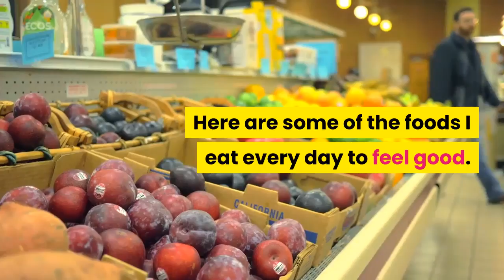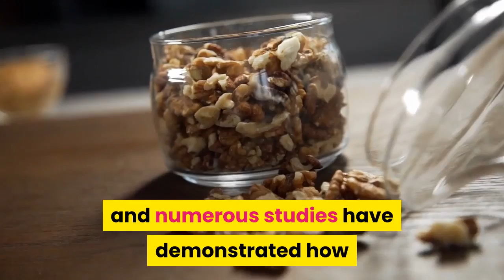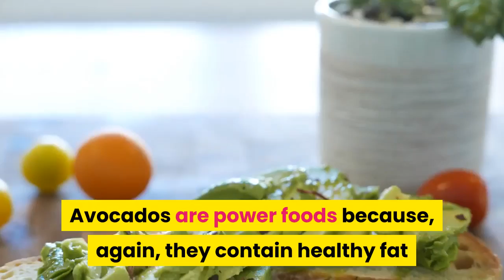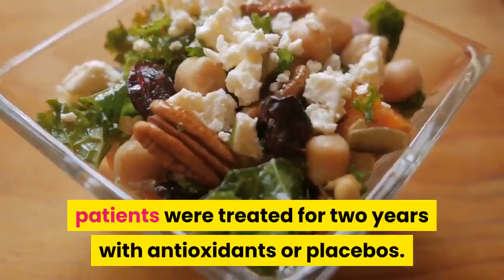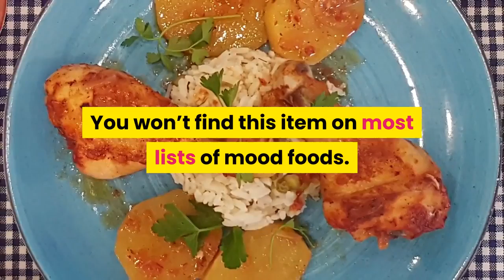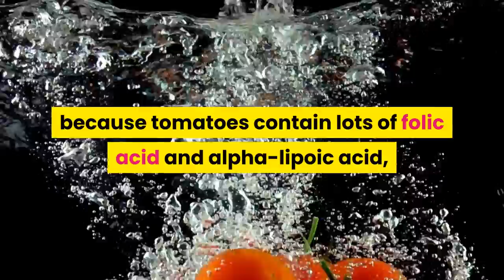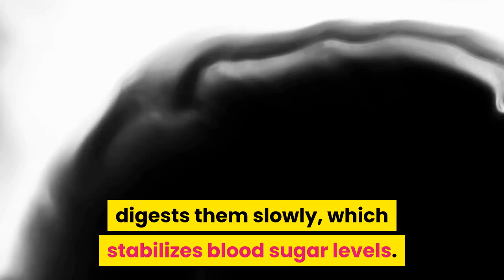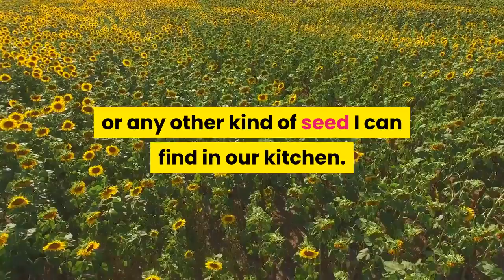10 foods i eat every day to beat depression - Natural Care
10 foods i eat every day to beat depression - Natural Care :- )
Among all the strategies to safeguard my mental health, eating the right foods ties for first (with getting adequate sleep) as the most important. Recently I did some substantial research on which foods promote sanity and which ones send an alarm to your limbic system (emotion center) and cause inflammation. I decided to eliminate gluten, dairy, caffeine, and sugar from my diet. I also started eating fresh produce throughout my day and made the commitment to hit the grocery store a few times a week.

As a result, I feel more emotionally resilient and less vulnerable to the impact of stress and drama on my mood.

Here are some of the foods I eat every day to feel good. They provide the nutrients my body needs to fight off inflammation in my brain, which leads to depression.

The materials and the information contained on Natural Care channel are provided for general and educational purposes only and do not constitute any legal, medical or other professional advice on any subject matter. These statements have not been evaluated by the FDA and are not intended to diagnose, treat or cure any disease. Always seek the advice of your physician or other qualified health provider prior to starting any new diet or treatment and with any questions you may have regarding a medical condition. If you have or suspect that you have a medical problem, promptly contact your health care provider.